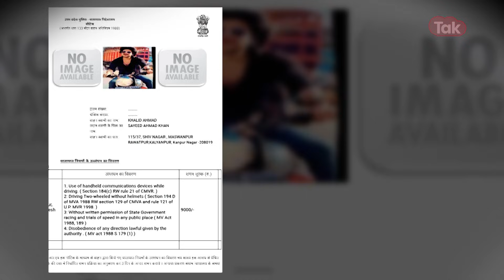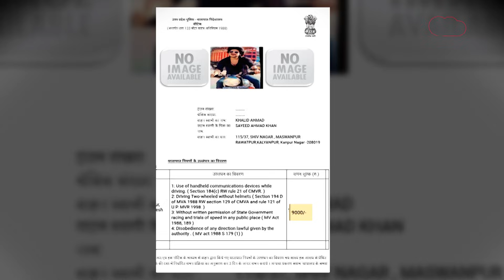कानपुर की सड़कों पर काली शर्ट वाले अहमद ने बुलेट पर ऐसा बवाल काटा कि कट गया 9 हज़ार का चालान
ज़िंदा निर्भया का क्या? CRIME TAK: SAFE INDIA सर्वे में हिस्सा लेने के लिए CLICK करें